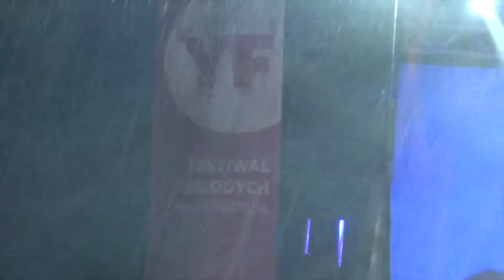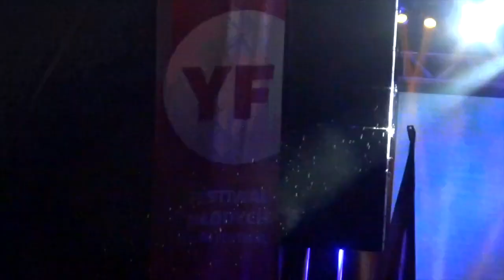UWIELBIENIE i Festiwal Młodych (Niecodzienność #09)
Wieczór spędziliśmy na Uwielbieniu, na którym Miłosz gra na klawiszach. Potem wraz z Kruczkiem udaliśmy się na nocny koncert w deszczu w ramach Festiwalu Młodych.

"Niecodzienność" - seria Daily Vlogów, codziennych filmów przedstawiających alternatywne i pełne humoru spojrzenie na codzienne życie pewnej młodej rodziny

MIŁOSZ - nieogarnięty muzyk, pełen pozytywnej energii i niewielkiej wiedzy o życiu.
ALICJA - zawsze słodka i urocza, a jednocześnie wzorowa mamusia ogarniająca siebie, jego i dwójkę dzieci.
ANIKA - zawsze roześmiana i wiecznie zachwycona światem. Demolka to jej drugie imię.
GABRYŚ - tatinsynek tolerujący kobiety tak długo, jak dają mu jeść.